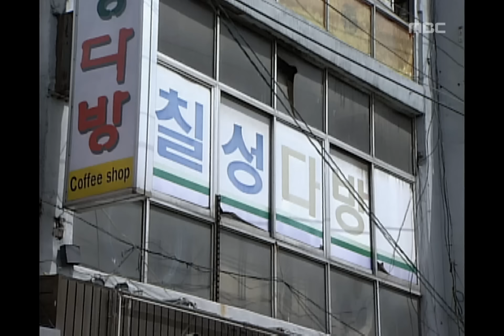Reason I Live For, 25회, EP25, #06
Reason I Live For(내가 사는 이유), 25회, EP25, 1997/07/31, MBC TV, Republic of Korea

진구 걱정하는 은영, 춘심에게 돈 주며 달래는 성달